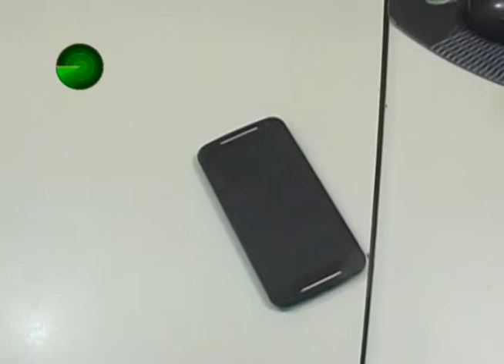16 06 15 Delegado fala sobre latrocínio tentado em Maringá